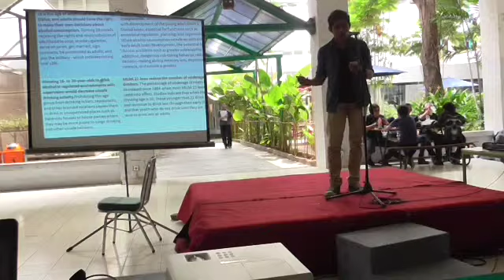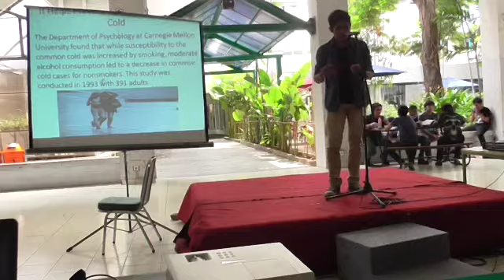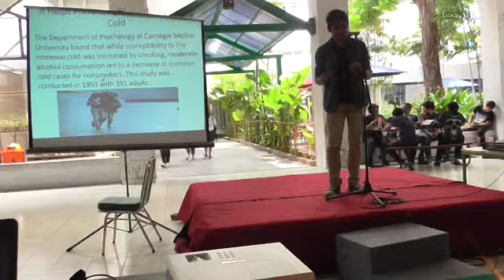Legal Driniking Age by Nadif Ryandhi